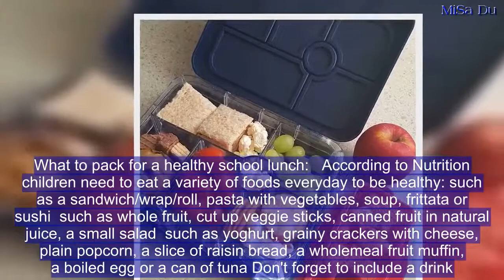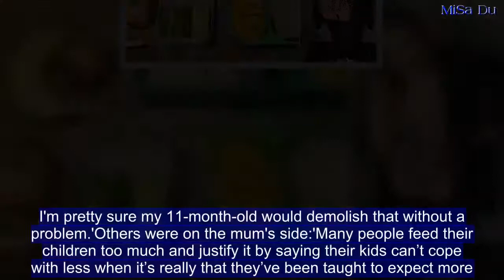Mum-of-six reveals how she packs extra healthy school lunchboxes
Mother-of-six, Krechelle Carter, says her top priority for her two children at school is to make sure they are healthy and well fed.Recently, the Adelaide-based mum, who blogs under Eight At Home, shared a photo to social media showing the contents of two-home packed school lunchboxes.Each box had a sandwich made from wholegrain bread, sliced cucumber and celery sticks, rice noodle snacks, a banana and an apple.As well as the photo, the budget-savvy Ms Carter, 27, explained how she aimed for a healthy balance:'I don’t know why but our kids like it when I keep it super simple,' she said.   'A sandwich, a quiche. Some fruit. Some vegetables. Rice snacks - BBQ Mamee Noodle snacks.'While some parents may worry the food they send their child to with may be judged as inadequate by others, Ms Carter stated she had 'no mum guilt that this lunchbox takes me 5 minutes'. In response to the post, other mums have also shared photos and details of their kids' lunchboxes.One mother, Ashlee said her children take almost the same (packed lunch) alongside a photo showing some corn fritters, yoghurt, crackers, fruit and an oat cookie.Another, Jessica revealed how she had embraced the Bento box-style approach to school lunches.Her photo showed a range of food including sliced watermelon, grapes, cherry tomatoes, popcorn, half a sandwich, a mini muffin and biscuits.A third, Rebekah, shared a photo showing a much simpler affair. Her son's lunch box contained three pieces of fruit, a sandwich, a small piece of quiche, and some cherry tomatoes.'My son eats a fair bit, however, goes through phases... this is what he would have once or twice a week. On other days it's corn, hot cross bun, rock melon and yoghurt, she wrote.  While Ms Carter's post and the other lunchbox reveals were met with positive response, other mothers have experienced negative feedback on other forums.  What to pack for a healthy school lunch:   According to Nutrition children need to eat a variety of foods everyday to be healthy: such as a sandwich/wrap/roll, pasta with vegetables, soup, frittata or sushi  such as whole fruit, cut up veggie sticks, canned fruit in natural juice, a small salad  such as yoghurt, grainy crackers with cheese, plain popcorn, a slice of raisin bread, a wholemeal fruit muffin, a boiled egg or a can of tuna Don't forget to include a drink. This can be a bottle of tap water or a small carton of plain UHT milk Nutrition Australia   One mum, posting on Mumsnet, said a friend accused her of 'basically starving' her daughter after seeing what she had packed for her child's lunch, The Sun reports.The mother's lunch included one mini pitta, six mini breadsticks, a dessert spoon of hummus, a dessert spoon of guacamole, six big strawberries cut into pieces and a frube.The woman, posting as foodFood, insisted her eight-year-old is a healthy height and weight.However others were shocked by the small amount of food:'That is a tiny amount, especially if your DD(dear daughter) is active.